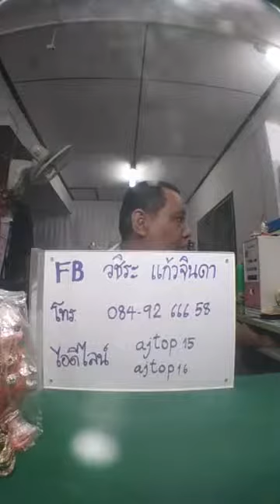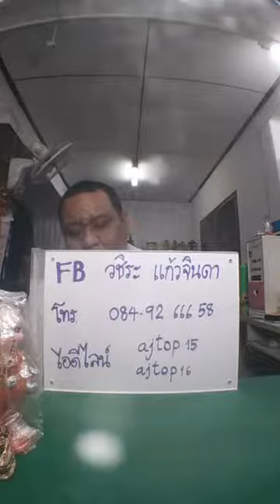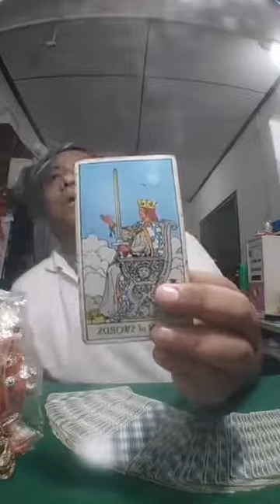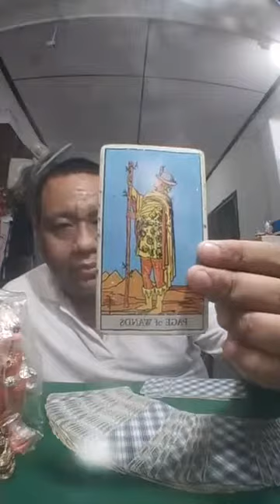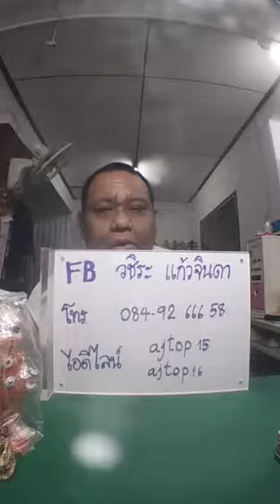ดูดวงคนทั้ง 7 วัน การงาน ระยะนี้ ด้วยไพ่ยิปซี - 13 ตค 60 - อ.ท็อป วชิระ